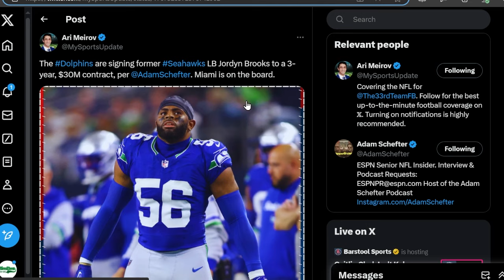The Jordyn Brooks Miami Dolphins Signing Is A MASSIVE Upgrade...